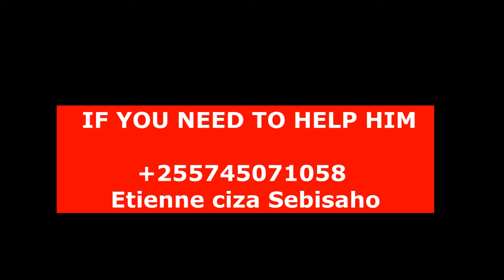Iyi Video nimba ufise ikigongwe uyiravye Urarira😭Umurundi yahunze akeneye Ubutabazi bwihuta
AMAKURU YA 🅱🅱C GAHUZAMIRYANGO
AMAKURU YÍNZAMBA YIHUTA
AMAKURU YA PEAC FM YIHUTA